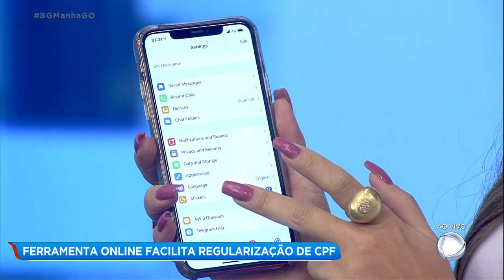FERRAMENTA ON LINE FACILITA REGULARIZAÇÃO DE CPF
UMA NOVA FERRAMENTA PODE AJUDAR QUEM PRECISA REGULARIZAR O CPF.
VAMOS CONVERSAR AO VIVO COM O DELEGADO DA RECEITA FEDERAL JOSÉ AURELIANO RIBEIRO.